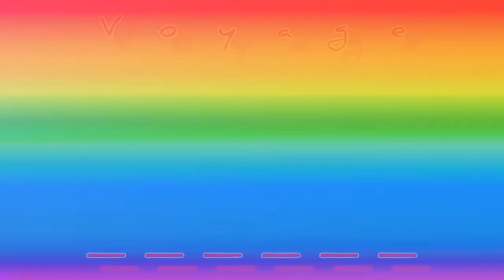Voyage Five 5 - Ostentation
Voyage Five 5

Músicas ;

1- Five
2- Parading On Your Tongue
3- I Want My Pot Of Gold
4- Ostentation
5- Nothing
6- Lipstick And Nudity
7- Over The Rainbow
8- Magenta
9- Campush (Regravação)
10- Over The Rainbow (End)